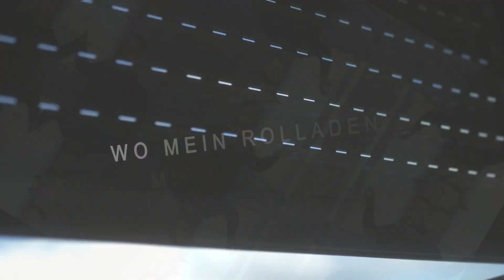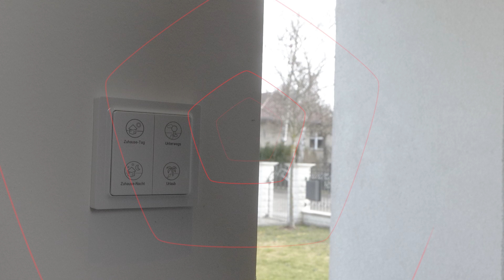Zuhause ist, wo mein Rollladen mich schützt.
Ein Rollladen am Haus dient Ihnen bei Dunkelheit als Sichtschutz und ermöglicht bei Tageslicht das Verdunkeln Ihrer Räume. Er fungiert quasi auch als Sonnenschutz und hilft somit an warmen Tagen, dass Haus kühl zu halten. Natürlich kann er im Umkehrschluss auch unterstützen, die Wärme in den 4 Wänden zu halten. Er ist also ein wichtiger Bestandteil Ihres Temperatur-Managements im Haus. On top ist der Rollladen auch im Rahmen Ihrer Haussicherheit ein wichtiges Thema: Einbrechern wird es erschwert, in Ihr Haus einzudringen.

Ein wichtiger Unterschied zu früheren Rollläden ist der Aufbau der Panzer. Diese sogenannten Panzer sind bei Heinz von Heiden ausgeschäumt und bestehen aus hochwertigem Aluminium. Sie sparen dadurch Heiz- und Kühlkosten. Ihr Geldbeutel und die Umwelt sagen danke.

Und was das Handling angeht, so ist klar, dass Sie Ihre Rollläden elektrisch bedienen. Wenn sie möchten sogar mit dem Smartphone. Lassen Sie sich gern beraten.